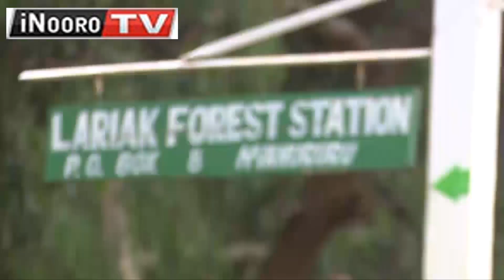Arĩmi gwĩtĩkĩrio kũrĩma mĩtitũ-inĩ kũrũmĩrĩra mĩtaratara ĩrĩa ikũgathĩkwo nĩ Thirikari